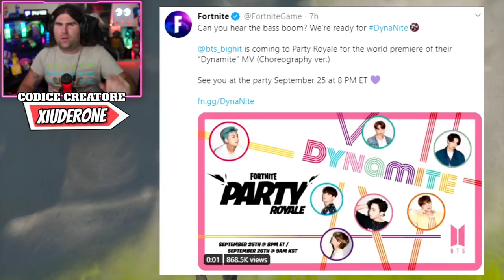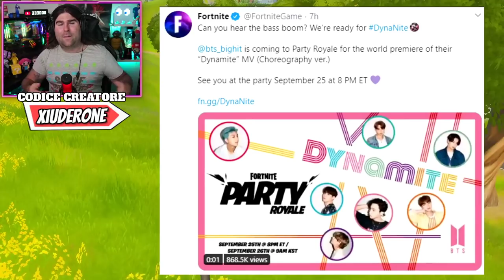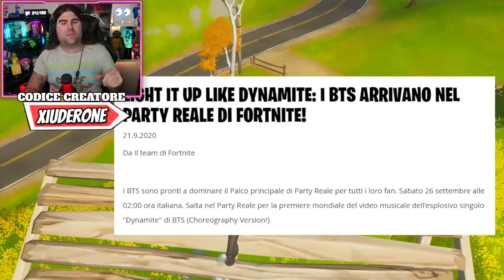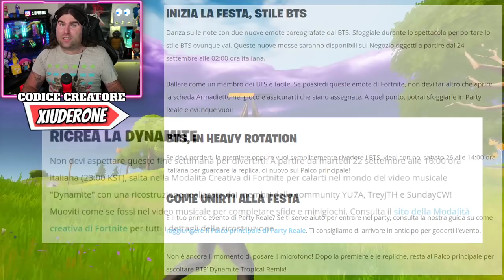PRE-ORDINI NUOVA XBOX OGGI! * MEGA CONCERTO BTS PARTY ROYALE * QUALIFICHE WORLD CUP! (FORTNITE NEWS)